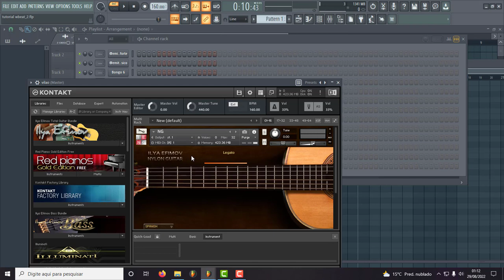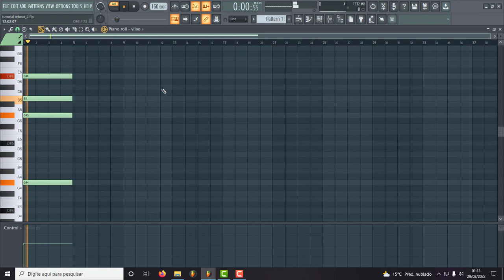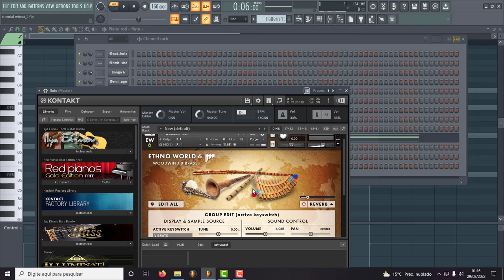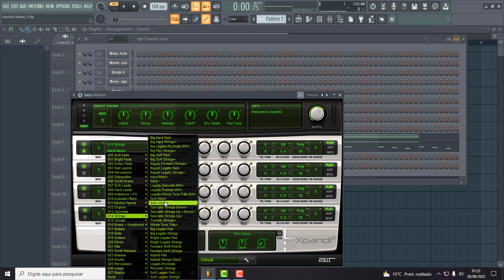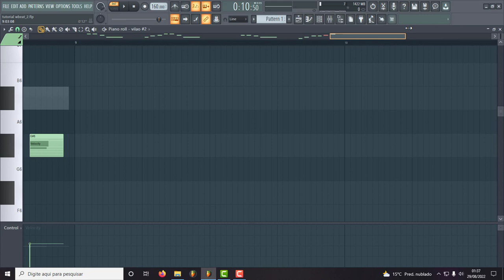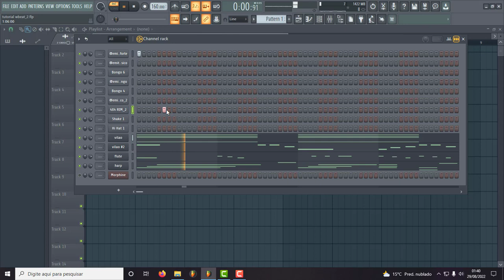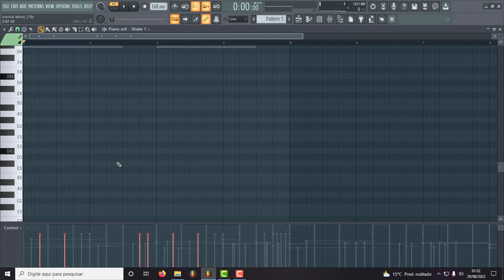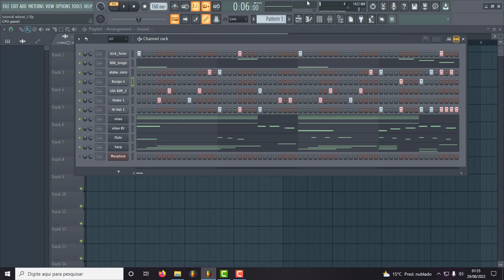TUTORIAL FL STUDIO COMO FAZER UM BEAT ESTILO DJ BOY E DJ GM SET TATUAPÉ (BY W BEAT)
Produção Músical: W-BEAT
Contato Para Produções:  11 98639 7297

Tags Ignore
como fazer um beat de funk no fl studio
fl studio beat de funk
como fazer uma melodia de funk
como fazer um beat de funk estilo bh
funk bh
como fazer uma beat de funk no acid
tutorial funk
tutorial funk 2020
tutorial funk 130 bpm
Como remover ruído do áudio no fl studio
como deixar o som mais limpo
como limpar acapella no fl studio
como remover barulho de fundo no audio
como usar o edison fl studio
como limpar frequencias no fl studio
dicas fl studio
tutorial fl studio atualizado
como mixer no fl studio
como dominar o fl studio
como produzir musica no fl studio
truques escondidos fl studio
ferramentas escondidas fl studio
como acelerar a produção fl studio
como fazer sidechain no fl studio
como fazer sidechain
sidechain mais facil
como fazer sidetem
fl studio produção
grossbeat
o jeito mais facil de fazer sidechaim
Como pruzir musica no fl studio
produção musical fl studio
como produzir musica eletronica
como fazer musica eletronica
como fazer funk
tutorial fl studio funk
fl studio tutorial 1 - the basics and making your first song,
fl studio tutorial trap,
como fazer um funk remix
como pruduzir uma musica desde o inicio
produção musical desde o inicio
fl studio tutorial edm,
fl studio tutorial indonesia,
tutorial de fl studio
como produzir trance
psytrance
fl studio tutorial for beginners - making a hiphop beat,
fl studio tutorial future bass,
fl studio tutorial faded,
fl studio tutorial full,
fl studio tutorial future house,
fl studio tutorial for beginners - making a full dance beat,
fl studio tutorial for android,
fl studio tutorial funk,
fl studio 10 tutorial for beginners,
martin garrix fl studio tutorial,
fl studio gross beat tutorial,
fl studio glitch hop tutorial,
fl studio grime tutorial,
fl studio g funk tutorial,
fl studio tutorial kick,
hardstyle kick tutorial fl studio,
kygo tutorial fl studio,
fl studio kanye west tutorial,
fl studio tutorial martin garrix,
como criar melodias no fl studio
maneira facio de criar melodias no fl studio
melodias simples no fl studio
como fazer acordes no fl studio
como fazer uma melodia no fl studio
como fazer funk estilo bh no fl studio